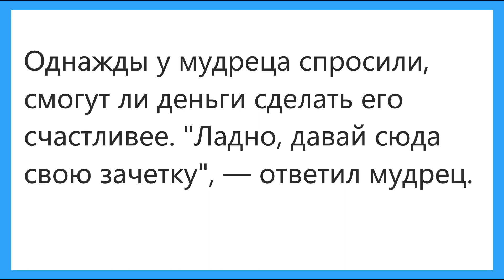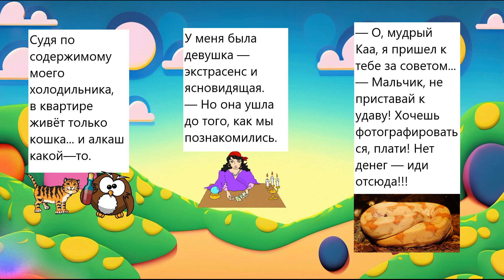СМЕШНЫЕ АНЕКДОТЫ 😂 ЭКСТРАСЕНС😁 ХИТРЫЙ МАЛЬЧИК😄